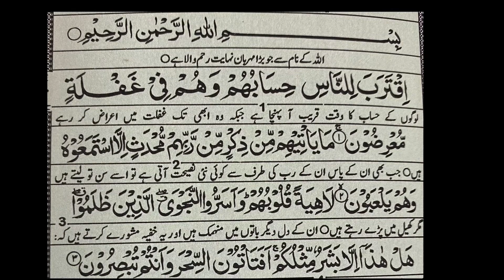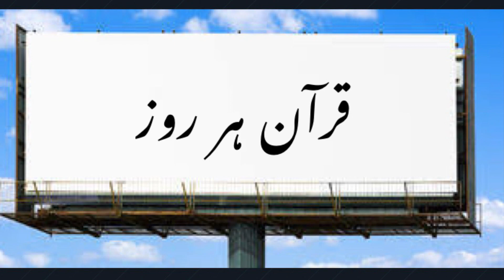🕋 Quran Har Roz | Part 1937 | Surah Anbia Ayat no. 46 | Qurani Ayat ke Urdu tarjumon ka silsila 🕋